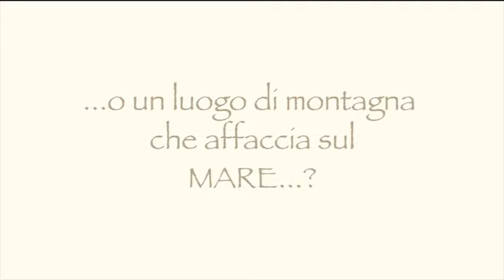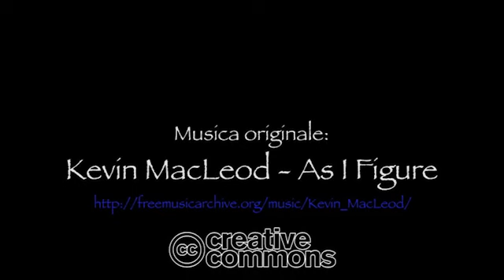Hotel Rio FInale Ligure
A pochi passi dal mare, in una splendida casa in antica pietra del Finale, l'Hotel Rio saprà prendersi cura di te e delle tue vacanze. Scopri tutti i servizi e le offerte sul nostro sito web